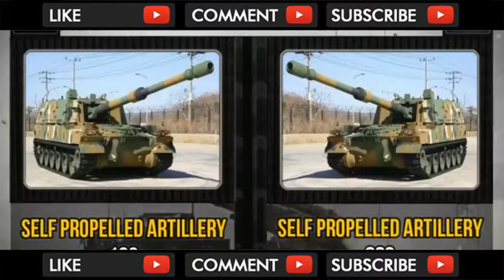Iraq vs Egypt - Military Power Comparison 2017 (Latest Updates)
. Video Title Iraq vs Egypt - Military Power Comparison 2017 (Latest Updates) .